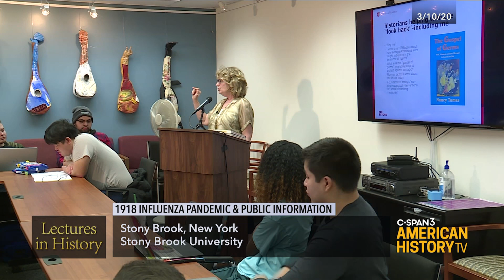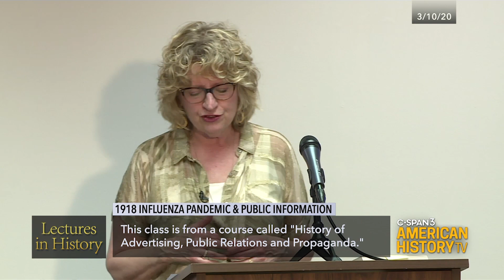Lectures in History: 1918 Influenza Pandemic & Public Information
We visit the Stony Brook University classroom of professor Nancy Tomes who teaches about the 1918 influenza pandemic and U.S. public information efforts to stop its spread. She describes methods also used a century ago such as canceling public gatherings, social distancing, and propaganda about good hygiene, and compares the symptoms, economic impact, and national response between 1918 and today. The class was held on March 10 of this year during the early stages of the U.S coronavirus outbreak.